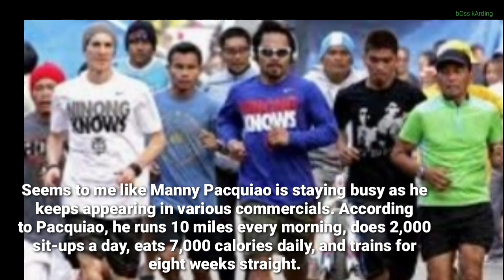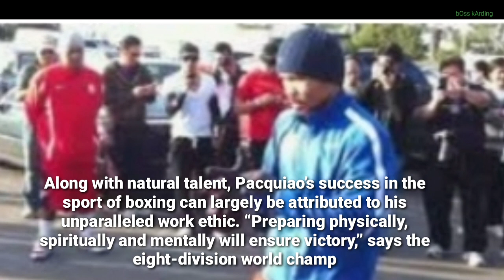ETO PALA ANG MGA RITUAL NI MANNY PACQUIAO BAGO SASABAK SA LABAN HINDI ALAM NG PUBLIKO